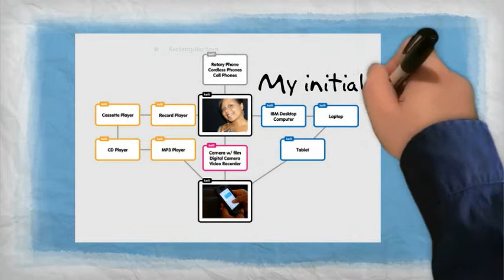vision digital literacy